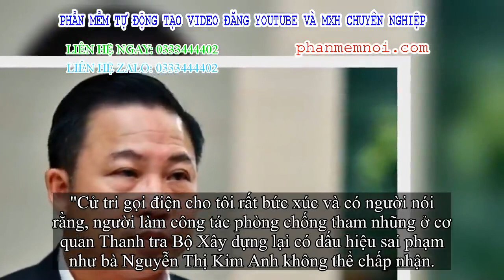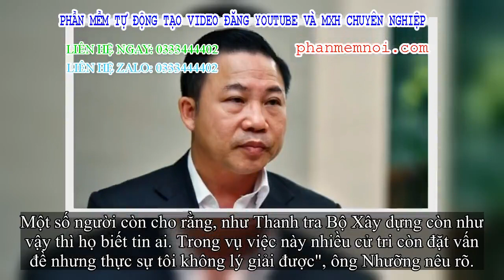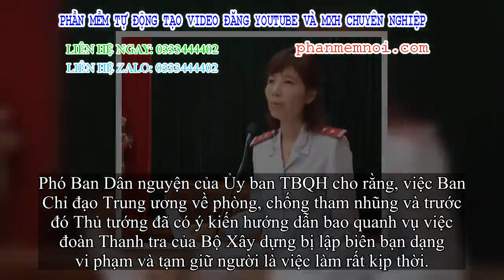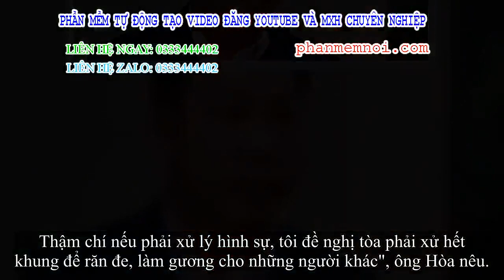✅ ĐB Lưu Bình Nhưỡng: Trưởng đoàn và thanh tra viên vụ vòi tiền là chị em ruột 'rất khác lạ'